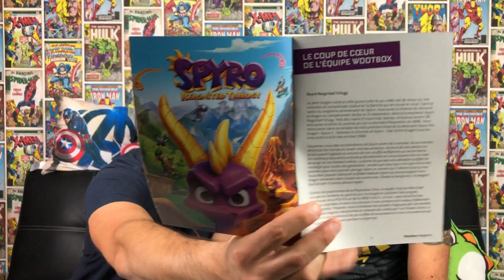Wootbox Septembre 2018 - Magic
Aujourd'hui ont déballent la Wootbox de Septembre 2018 sur le thème : Magic !

Si vous voulez une Wootbox, profitez de notre lien de parrainage pour bénéficier d'une réduction sur votre prochaine Wootbox :

🎶Musique libre de droit Youtube : New Tires By Silent Partner